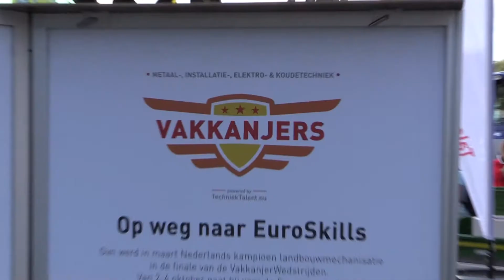ATH 2014: Vakkanjers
Tijdens AgroTechniek Holland toont Giel Buijs dat hij de Nederlandse vakkanjer Landbouwmechanisatie is. In Biddinghuizen oefent hij voor de Europese kampioenschappen in Lille.